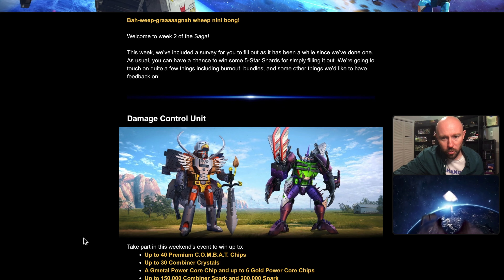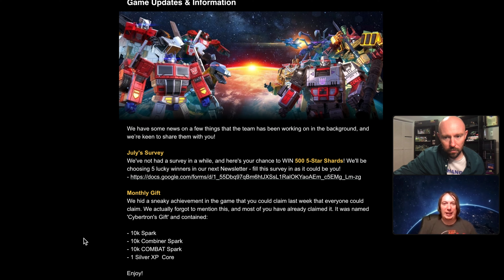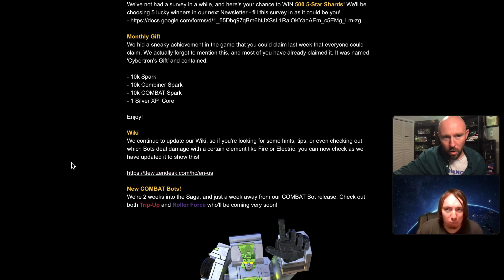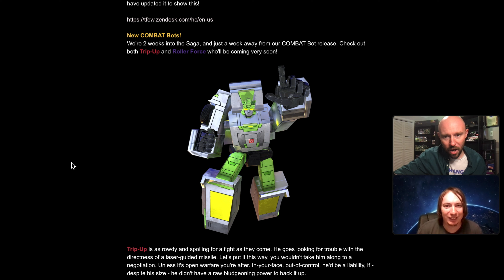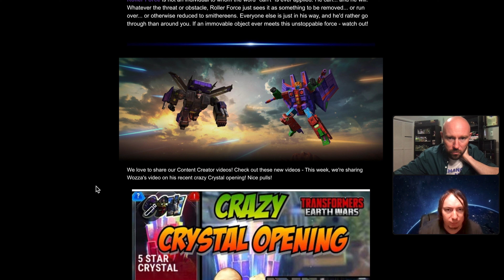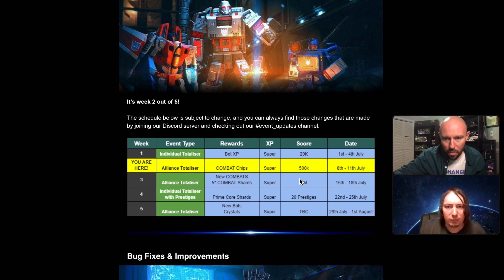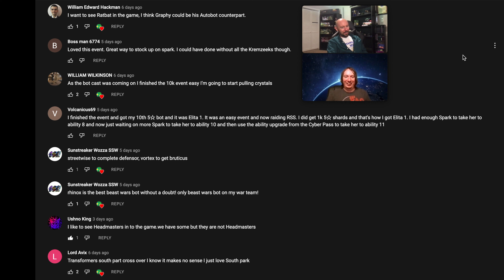Transformers: The Bot Cast, Episode 29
If Mt. Rushmore had the faces of Transformers on it... Who would they be? let's find out today on this episode of The Bot Cast, where we cover Transformers Eathwars and Transformers at large.